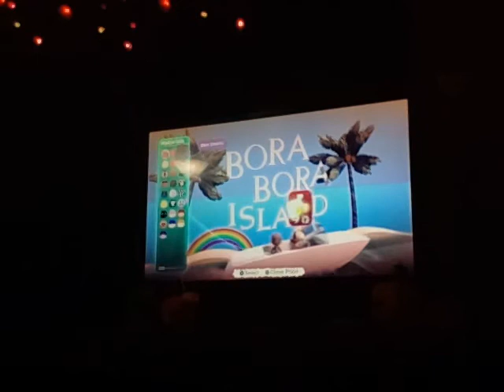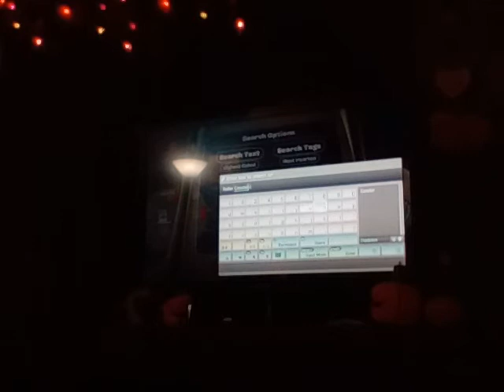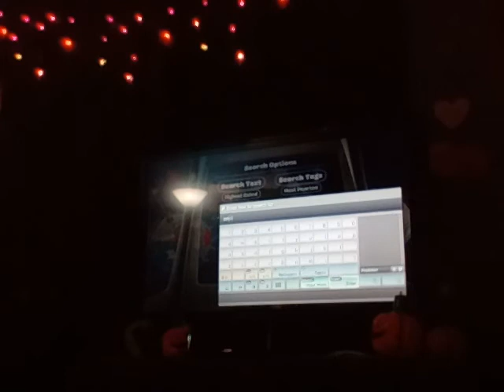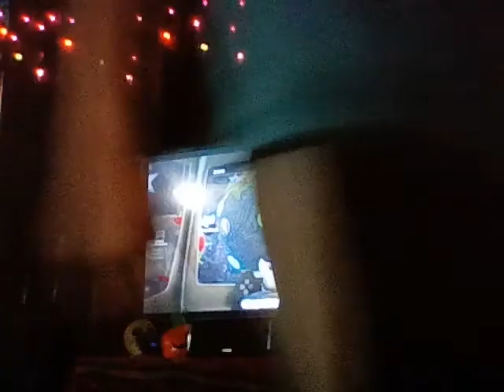LBP Party Vlog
Me and my sister play LBP for half an hour. We had fun playing LBP 1. We played our favorite levels, and customizing our skins.bn